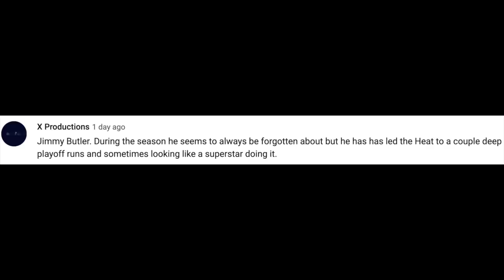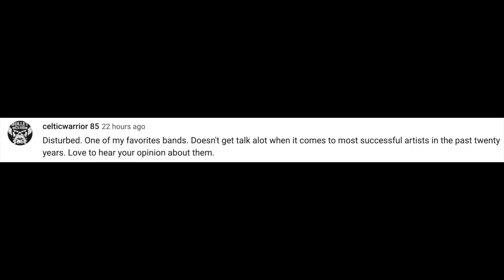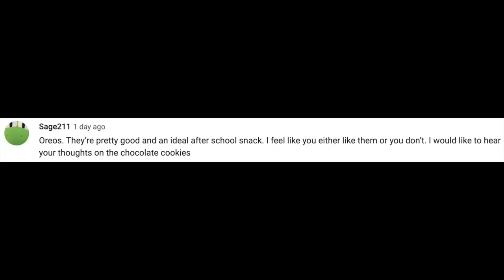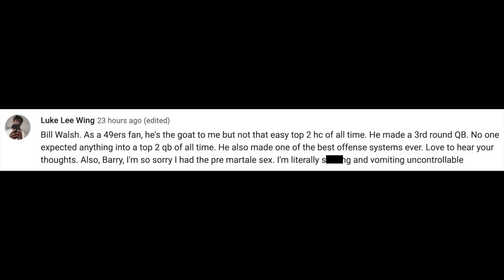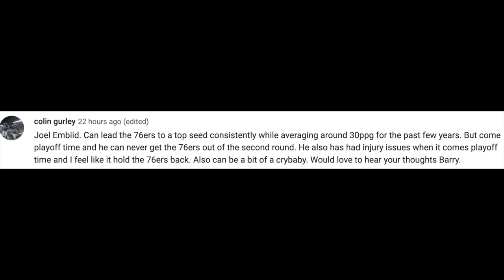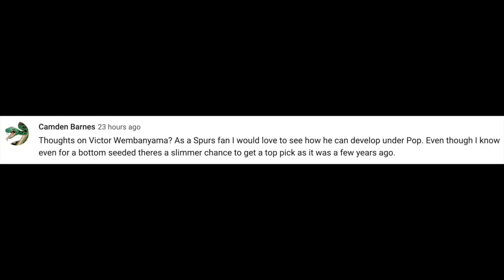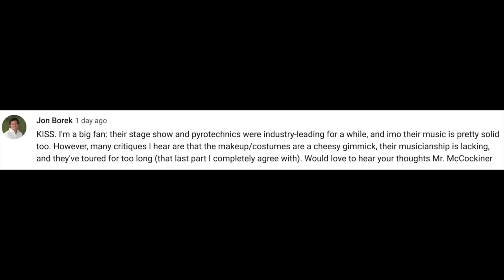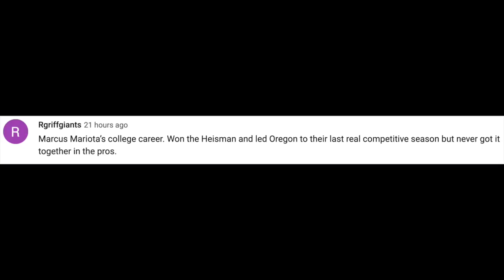OVERRATED, UNDERRATED, PROPERLY RATED: PART 8